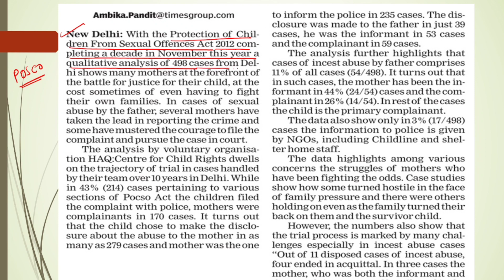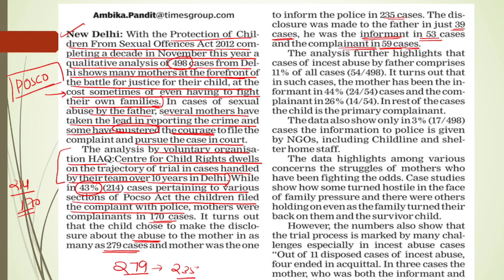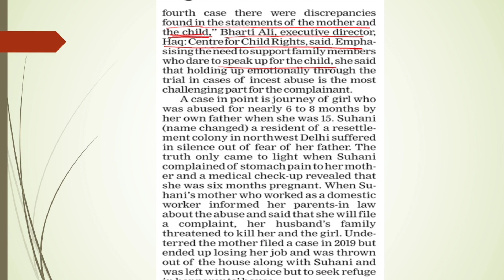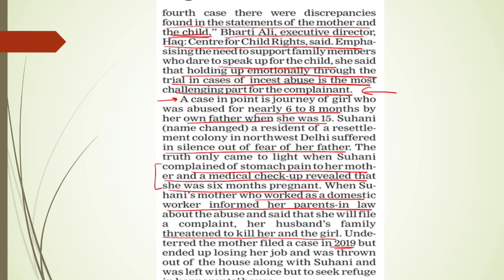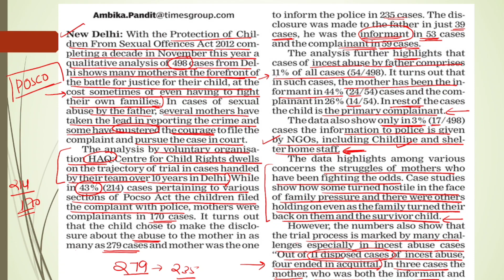POSCO/Child abuse/Mother's Role#currentaffairs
Welcome to the Anant Family 😊